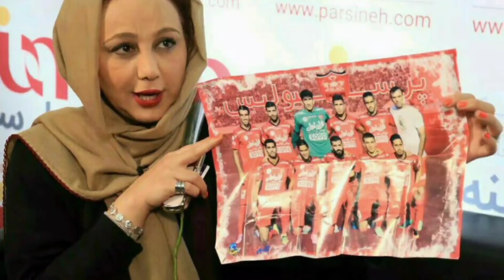تفریحات لاکچری بازیگران : تفریحات جذاب و لاکچری سلبریتی ها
🛑 تفریحات فوق لاکچری سلبریتی ها و بازیگران مشهور 👍
🖍️ اکثر مردم دوست دارند بدانند که سلبریتی ها و بازیگران محبوب شان در اوقات فراغت چه تفریحاتی دارند. با من همراه باشید تا تفریحات سلبریتی های معروف ایرانی رو بهتون بگم .

✍️ این که سلبریتی ها فارغ از آثار و کارهای هنری‌شان چه کارهای دیگری انجام می‌دهند برای هواداران و مخاطبان آن‌ها همیشه یک موضوع جذاب بوده و اکثریت مردم دوست دارند بدانند که تفریحات سلبریتی های محبوب‌شان در اوقات فراغت چه چیزهایی است. مسافرت، مطالعه، ورزش و رسیدن به امور خانوادگی از مهم ترین تفریحات سلبریتی ها در اوقات فراغت است ، در ادامه با تفریحات لاکچری سلبریتی ها آشنا میشیم .

🎞 سلام 👋 من حسن هستم و از بچگی علاقه ی زیادی به فیلم و سریال داشتم و تصمیم گرفتم به صورت آزاد آموزش ببینم و الان هنرجو رشته فیلم سازی و عاشق فیلم و سریال و حواشی هنرمندان هستم .

Parazit tv
پارازیت تی وی
حواشی هنرمندان
حواشی بازیگران
اخبار سلبریتی ها
تفریحات لاکچری سلبریتی ها
پارسی تی وی
باید بدانیم
پشت پرده
امین فردین
افشاگری